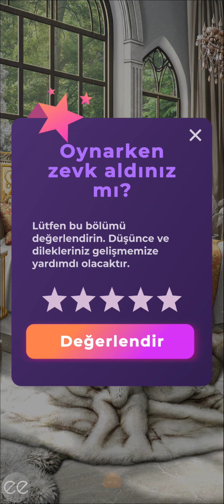Noe Rotası: Drakula Bir Aşk Hikayesi 4. Sezon 5. Bölüm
Cesaret/Şans
Bölüm Özeti: Kosova Meydanındaki kaderin sesi ve Hüma'nın sırrı.